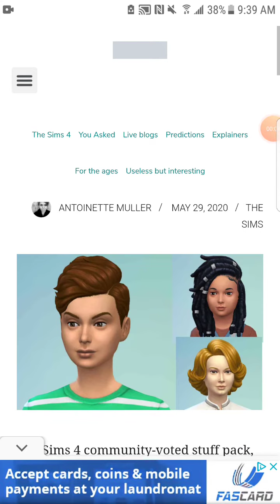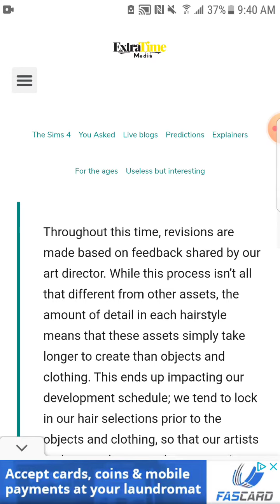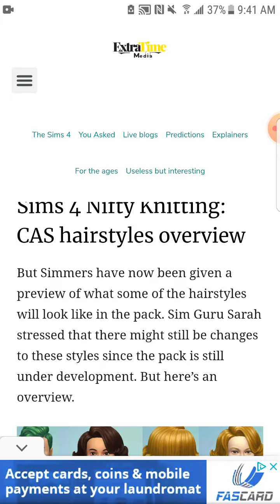The Sims 4| Nifty Knitting (Stuff Pack) CAS Hairstyles? BABY HAIR OMG 💕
Short informative video about the Nifty Knitting pack thats coming out for The Sims 4. Im so happy that they added baby hairs to one of the styles, maybe this will open up the idea of more natural hair styled with baby hairs YAY 💕

Other Tags:
The sims 4 news, knitting, 2020, and create a sim. Oh yea, and stuff pack !